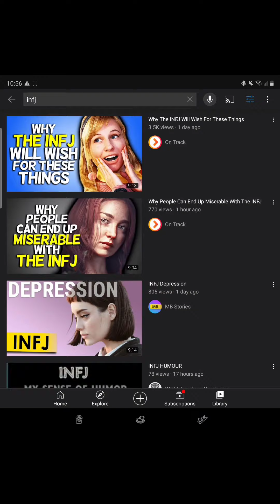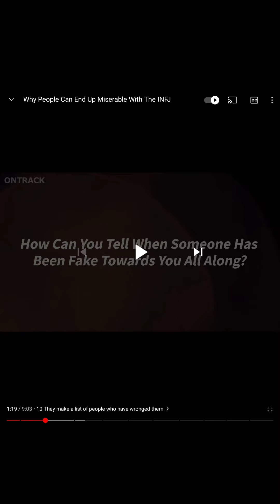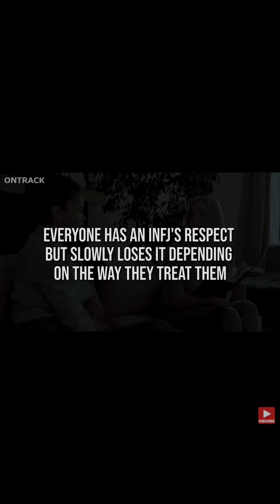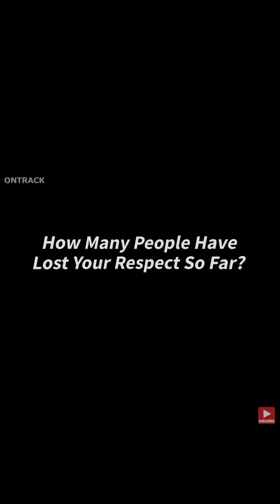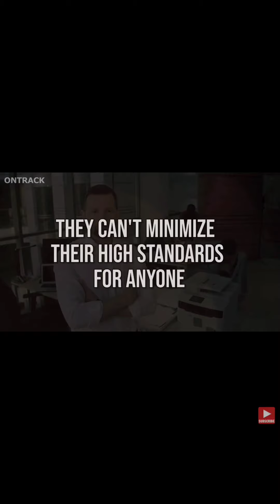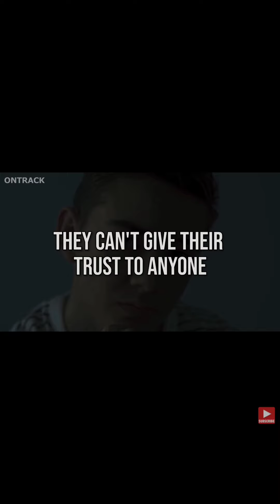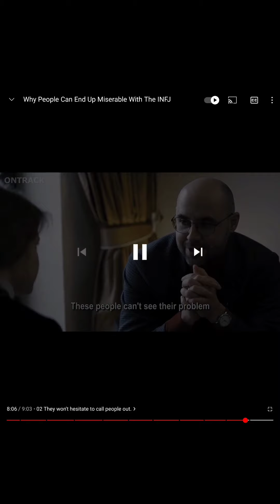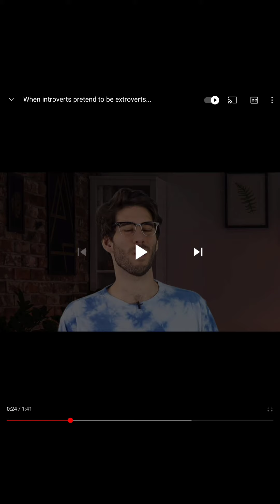Explains An INFJ Video | INFJ Rant 12